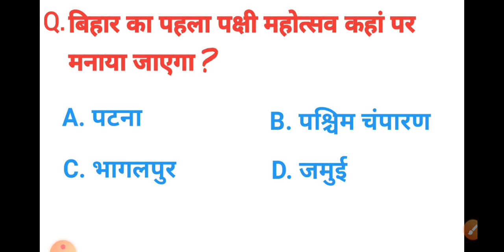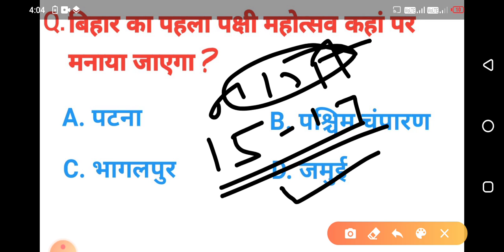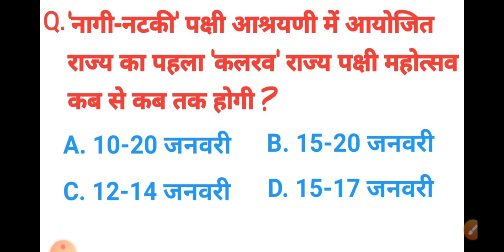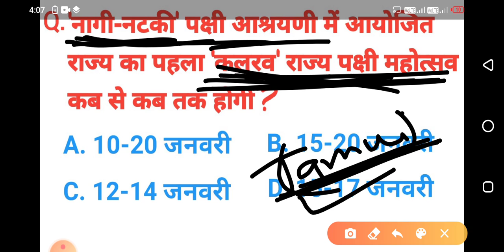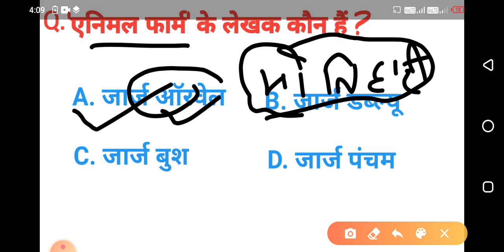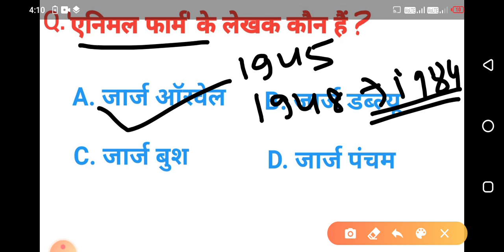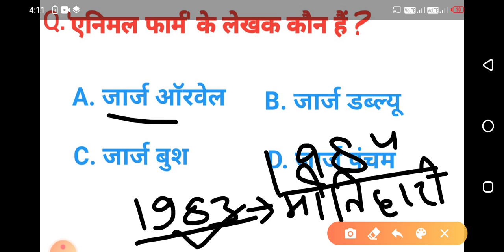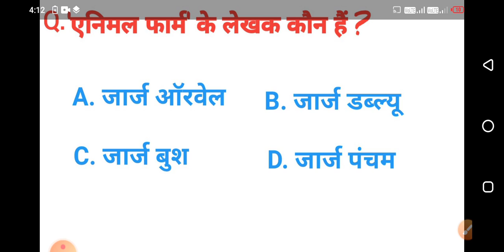DBCA January Week 2 // बिहार करंट अफेयर्स जनवरी 2021 // Bihar Current Affairs 2021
जनवरी 2021 करंट अफेयर्स एक करंट अफेयर्स में बिहार के तमाम क्वेश्चन जनवरी से संबंधित है जो कि बिहार के किसी भी एग्जाम में जिसमें करंट अफेयर्स पूछा जाता है उसके लिए बहुत ही महत्वपूर्ण यह वीडियो साबित होने वाला है बिहार दरोगा बिहार सिपाही भर्ती बिहार पुलिस फॉरेस्ट गार्ड बिहार होमगार्ड बिहार B.Ed एग्जाम बीपीएसएससी बीपीएससी बिहार दरोगा मैंस बिहार दरोगा प्री बीपीएससी प्री एवं सभी एग्जाम के लिए महत्वपूर्ण वीडियो है।